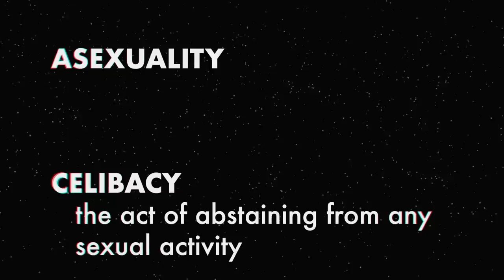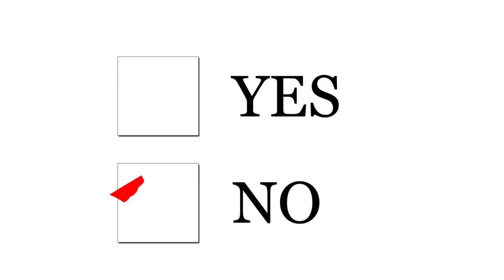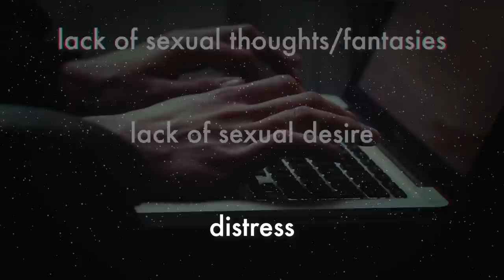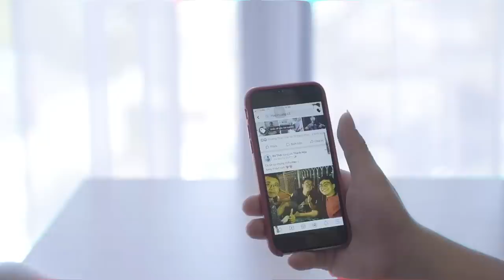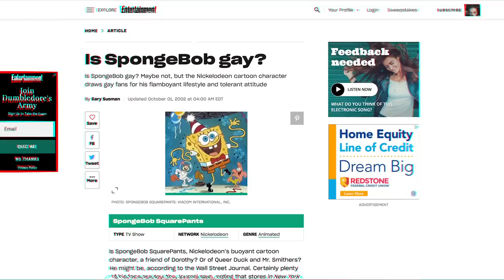Asexuality: The Invisible Orientation | Huh.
In a highly sexual world, you may be unfamiliar with a group of people who experience no sexual attraction at all... to anyone. This video essay is an exploration of asexuality.